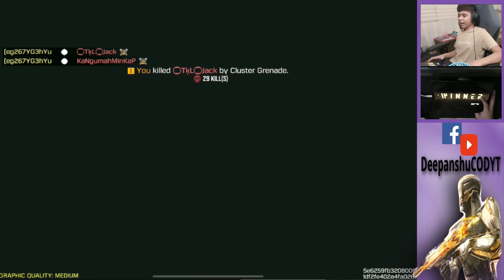29KILLS Solo vs Squad!!